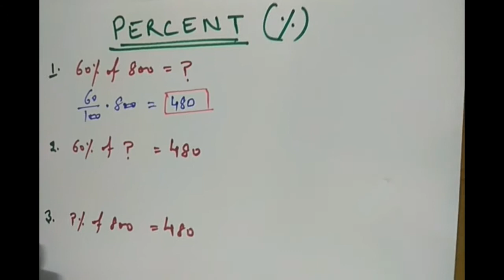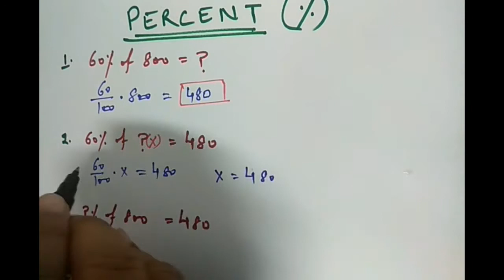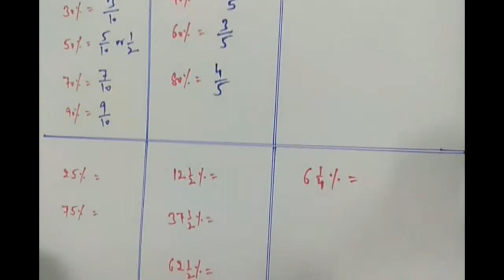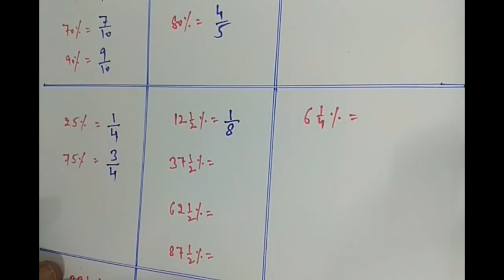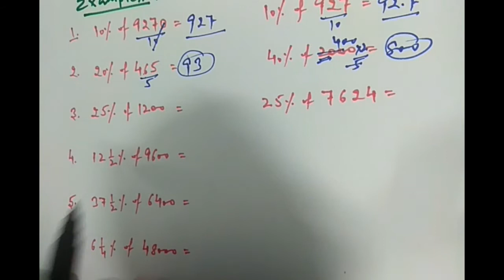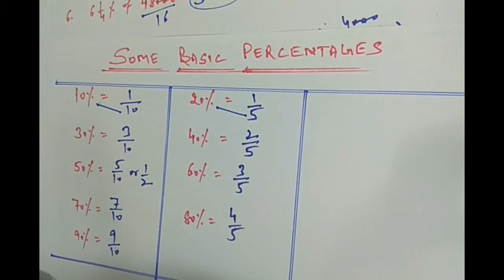Tricky Maths - Percentage - 1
Highly Useful for the students appearing in various competitive exams like PSTET/CTET/UPTET/HTET/REET/UTET/TNTET/BTET/HPTET/SSC/Patwari/Excise Inspector/SS Board Clerk/High Court Clerk/ IBPS//PSPCL/SSC/Railway/ Intelligence Bureau/Mandi Board etc.